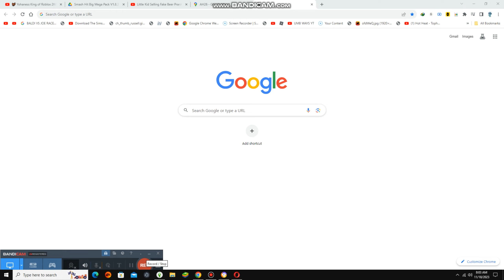Watching Top 10 Christmas Movies {6,802}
Today we are watching top 10 best christmas movies, we decorate it too